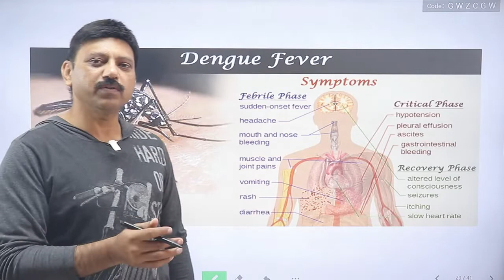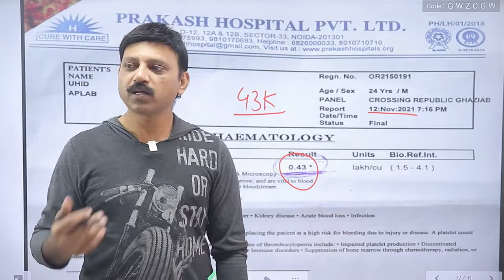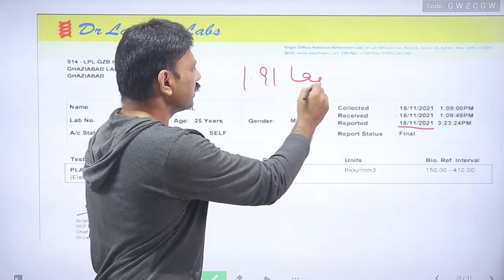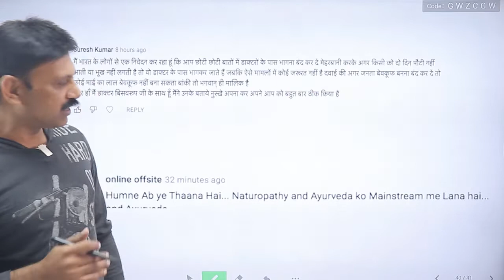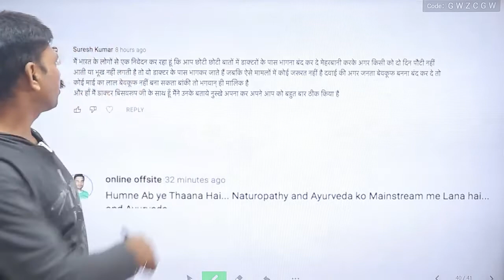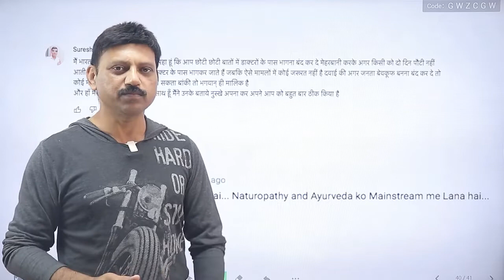DrBRCteamAS How to Increase Platelet Count Naturally_Platelet Count Kaise Badhaye_Dengue Fever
dr. biswaroop roy chowdhury
dr biswaroop roy chowdhury diet plan
dr brc
dr vishwaroop chaudhary
dr. vishwaroop rai chaudhary latest
biswaroop roy chowdhury diet plan
doctor vishwaroop chaudhary
coronakaal tv.com
live doctor vishwaroop rai chaudhary
vishwaroop chaudhary
biswarup roy choudhury
dengue treatment by dr biswaroop roy chowdhury
diabetes dr vishwaroop
platelets badhane ke upay
brc
dr vishwaroop rai chaudhary diet plan
manas samarth
doctor vishwaroop rai
dr biswaroop
dr biswaroop roy
dr biswaroop roy chowdhury heart blockage
dr.vishwaroop roy choudhary
dr bishop roy choudhury
dr.biswaroop roy chowdhury new video
vishwaroop rai chaudhary in hindi
dr biswaroop roy chowdhury corona exposed
vishwaroop rai chaudhary
yaad rakhenge aap full movie
dr vishwaroop roy choudhary
www coronakaal tv
biswaroop roy chowdhury diabetes
doctor vishwaroop
dr biswaroop roy chowdhury latest
manas talks
nose ki haddi ka ilaj
coronakaal.tv live today
dr biswaroop roy chowdhury dip diet
milk is poison
doctor vishwaroop roy
dr vishwaswaroop chaudhary
heart blockage treatment by dr biswaroop roy chowdhury
naak ki haddi ka ilaj
biswaroop
dip diet for diabetes dr biswaroop roy chowdhury
naak ki haddi ka badhna
doctor vishwaroop roy choudhary
dr biswaroop roy chowdhury weight loss
dr. biswaroop roy chowdhury dip diet leg swelling treatment
manas talks channel
pair me sujan ka ilaj in hindi
dip diet by biswaroop roy chowdhury
dengue biswaroop roy chowdhury
dr biswaroop rai chaudhary
dr vishwaroop rai chaudhary
biswaroop chaudhary
biswaroop roy chowdhury corona exposed
biswaroop roy chowdhury latest video on corona
coronakaal.tv
dip diet of dr biswaroop roy chowdhury
dr biswaroop roy chowdhury liver treatment
dr biswaroop roy chowdhury sinus treatment
dr tarun kothari
dr vishwaroop rai chaudhary diabetes
manas samarth channel
vishroop roy chaudhary
what is dip diet biswaroop roy
biswaroop roy chowdhury dip diet
dip diet manas samarth
how to work medicine in body
hunza tea recipe by dr biswaroop vishwaroop chaudhary
diet plan vishwaroop roy choudhary
biswaroop roy chowdhury on dengue
corona kaal tv
dr biswaroop roy chowdhury dengue
dr vishwaroop chaudhary dip diet for heart blockage
dip diet plan dr biswaroop roy chowdhury
doctor biswaroop roy
doctor biswaroop roy chowdhury diet plan
dr biswaroop dip diet
dr biswaroop roy chowdhury blood pressure
dr biswaroop roy chowdhury on den